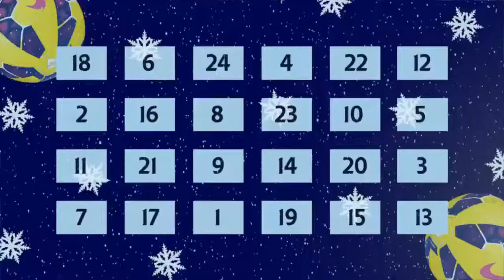Ryan Giggs: 13 veces campeón BPL ~ 13 times champion BPL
Ryan Giggs único jugador en levantar el titulo de BPL en 13 ocasiones...

Ryan Giggs is the only player to have lifted the trophy 13 times...

cough cough
• Don't know how the status of copyright is, so it might get removed.
The purpose of this is to upload for everyone to watch, and not to gain fame by doing this.
- If you really like this video, like it or share it on Facebook or Twitter.
• If you enjoyed this song, make sure to support the artist by buying their future albums.
I respect all kind of support towards each and every artist & producers.